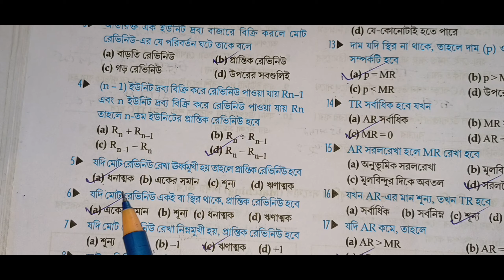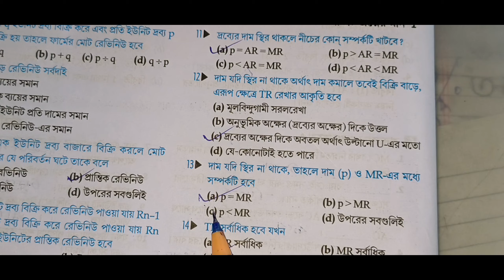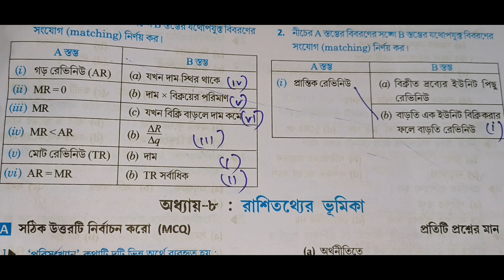একাদশ শ্রেণির অর্থনীতি ( ইকোনোমিক্স ) জয়দেব সরখেল || প্রথম সেমিস্টার সপ্তম অধ্যায় || Chapter 7